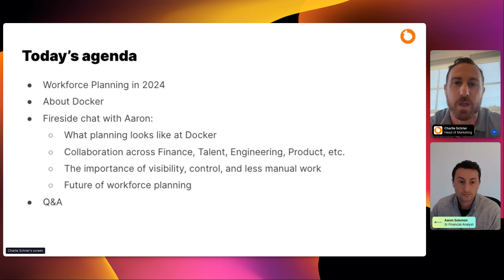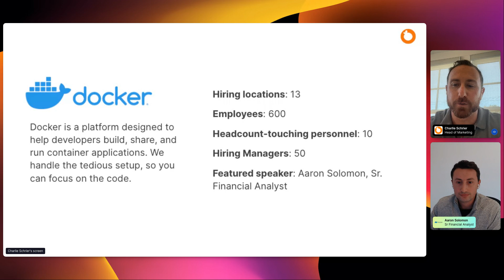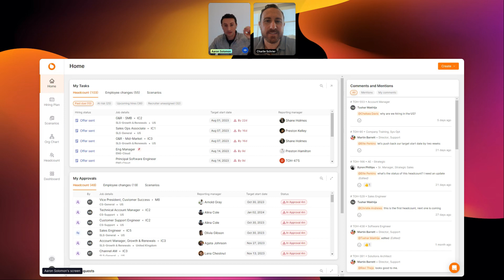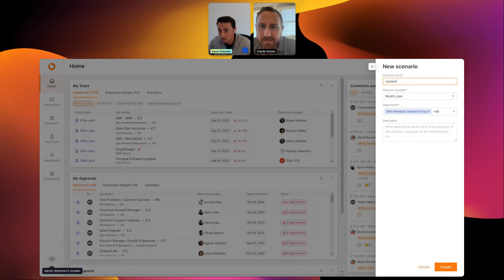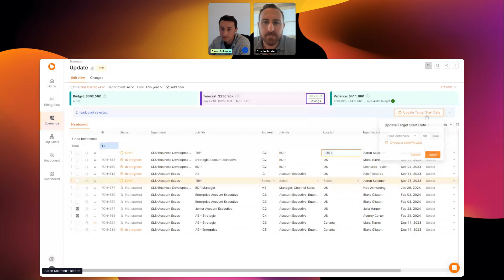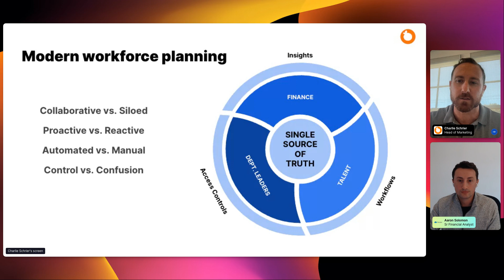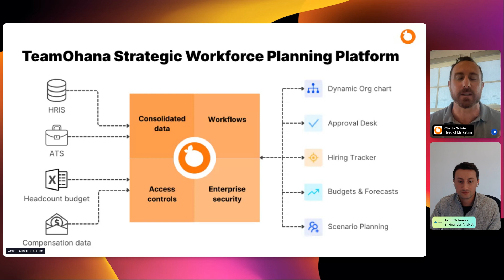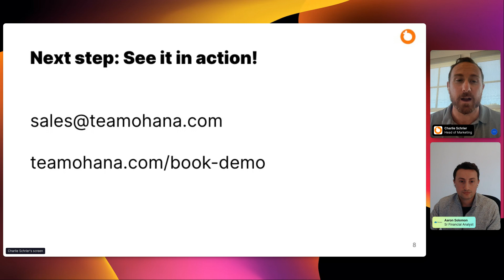From chaos to clarity: Unleashing collaborative workforce planning for 2024 and beyond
Workforce planning – the recurring alignment headache that every company endures on its path to growth. After all, headcount is 70% of your costs.

But this process is largely broken. Instead of collaborating, most stakeholders are trying to track plans across spreadsheets, IMs, emails, and Zooms. Instead of making proactive decisions, you’re reacting to outdated data.

In this webinar, an FP&A manager who was once burdened by the challenges of workforce planning will share his transformational journey from spreadsheet chaos to efficient process.

Aaron Solomon has mastered workforce planning, and implemented a collaborative process between Finance, Talent, People, and budget owners. As a result, he's reduced errors, eliminated low value manual work, and now uses real-time insights to guide better decisions for Docker.

Register to learn:

How he uses real-time data to drive more accurate headcount plans and forecasts
How to ensure budget adherence by eliminating unapproved hires and budget overruns
Why plan visibility is critical for a more collaborative planning process
The value of automated headcount reconciliation and plan merges
Say goodbye to isolated planning and lagging data, and hello to collaborative workforce planning.